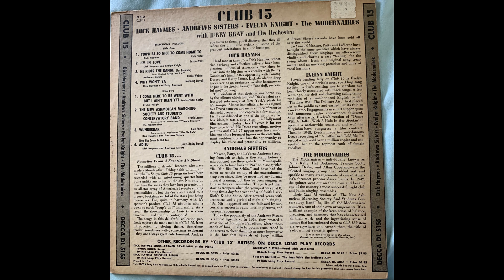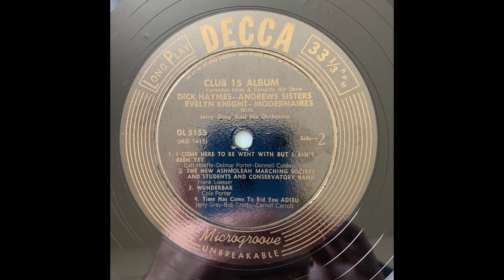Evelyn Knight I Come Here To Be Went With But I Ain't Been Yet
Decca DL 5155 Side 2 Band 1 with Jerry Gray and his Orchestra